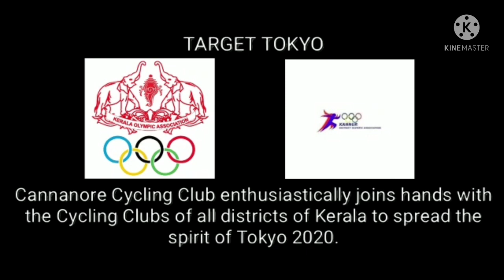Tokyo Olympics Torch March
Olympics torch
Tokyo Olympics 2021
cycling Club
Olympics support